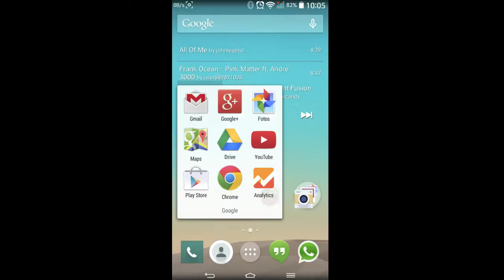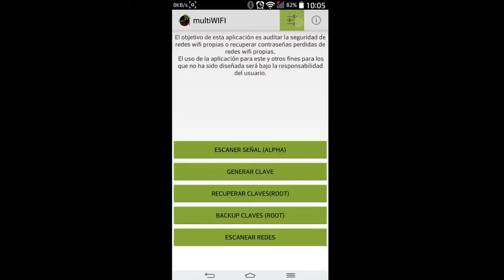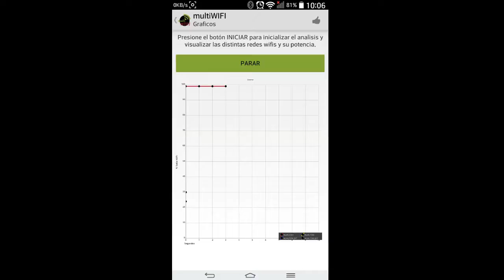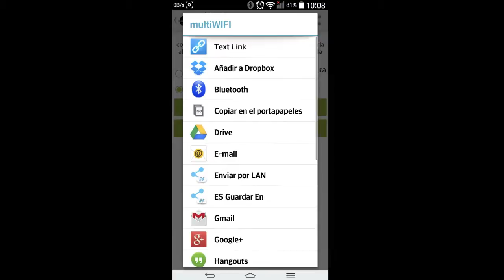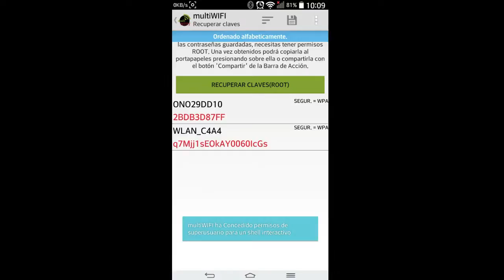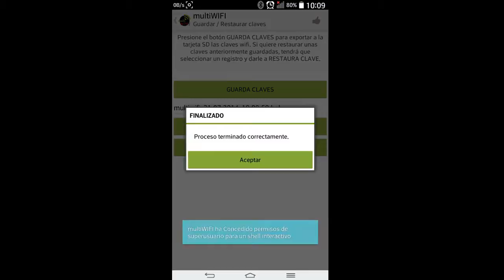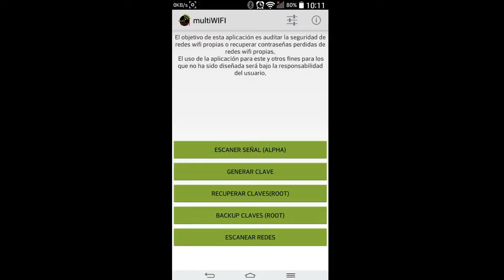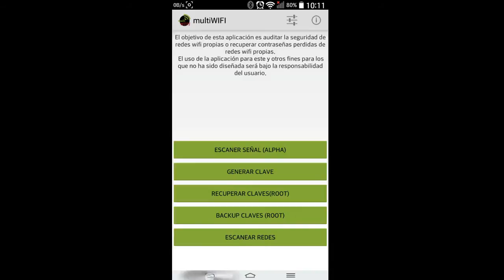Cómo gestionar las conexiones Wifi de nuestro Android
Aquí os dejo un vídeo en el que os muestro como gestionar todas nuestras conexiones WIFI gracias a multiWIFI para Android.